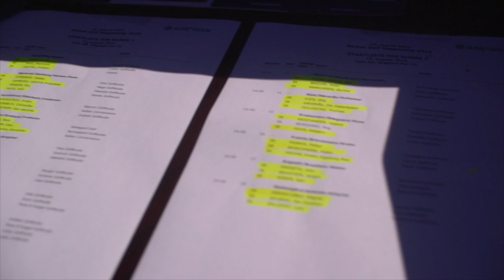Reitan Convenience 2015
Oslo Golfklubb